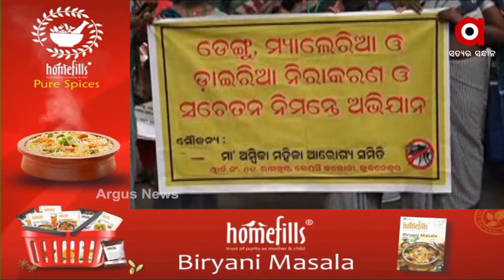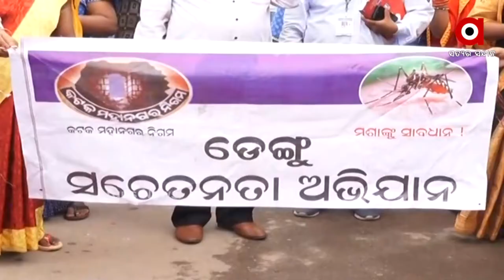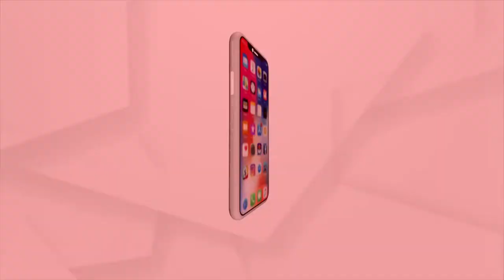କଟକ ସହରରେ ଡେଙ୍ଗୁ ଆତଙ୍କ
ଗୋଟିଏ ପରେ ଗୋଟିଏ ୱାର୍ଡରେ ଚିହ୍ନଟ ହେଉଛନ୍ତି ଡେଙ୍ଗୁ ରୋଗୀ। ରାଜଧାନୀ ଭୁବନେଶ୍ଵର ପରେ ଏବେ ସିଲଭର ସିଟିରେ କାୟା ବିସ୍ତାର କଲେଣି ଡେଙ୍ଗୁ । ବିପର୍ଯ୍ୟସ୍ତ ପରିମଳ ବ୍ୟବସ୍ଥା ଏଥିପାଇଁ ଦାୟୀ ବୋଲି ଅଭିଯୋଗ ବୋଇଛି ।